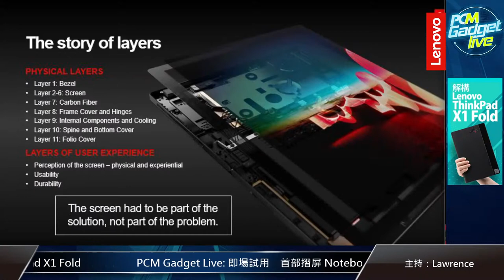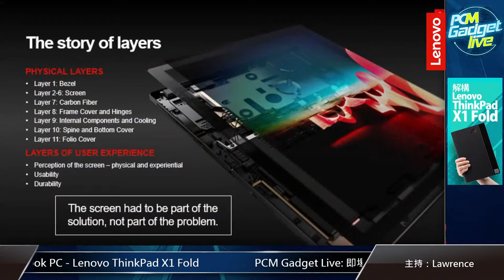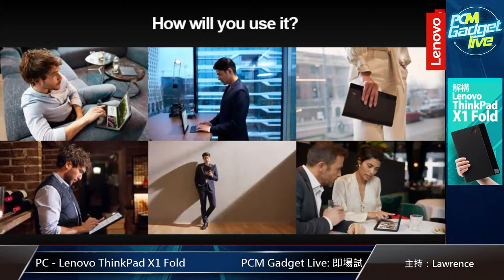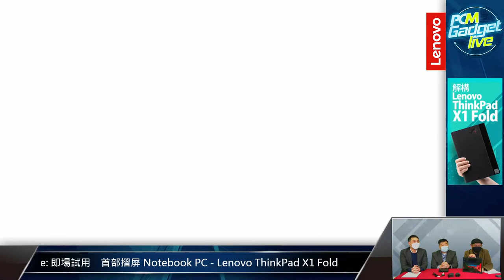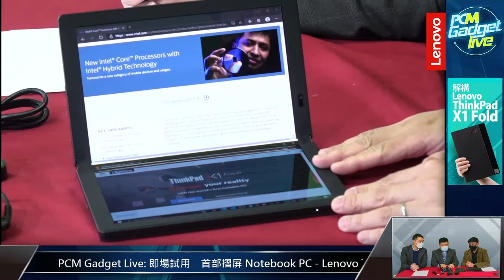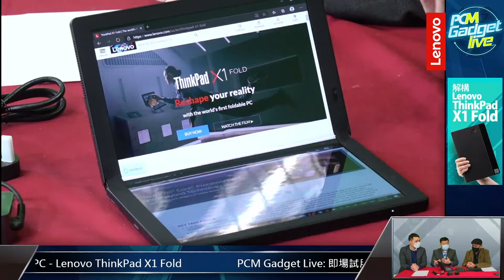PCM Gadget Live: 即場試用 首部摺屏 Notebook PC - Lenovo ThinkPad X1 Fold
2020 年走到尾聲，今年經典的科技產品有幾多部可以數得出來？摺合式的手機同電腦可算係其中之一。本集就安排特別嘉賓同大家一齊試用 Lenovo ThinkPad X1 Fold ，了解一下全球第一部可摺疊式流動電腦的設計概念，實際使用比起普通流動電腦又有何分別？